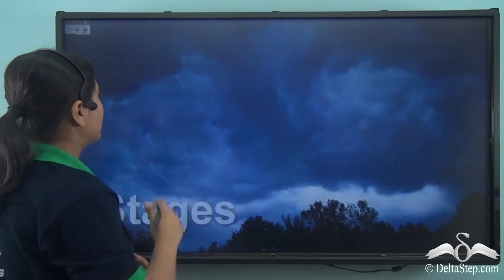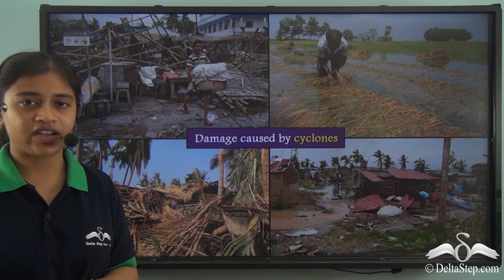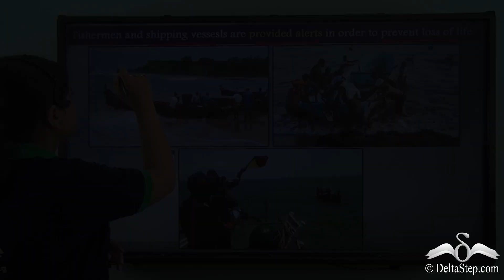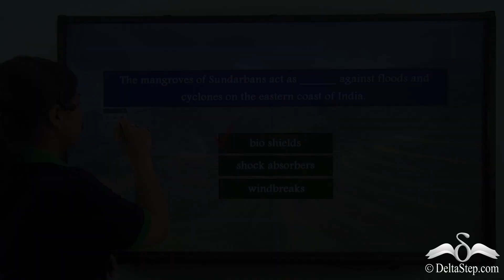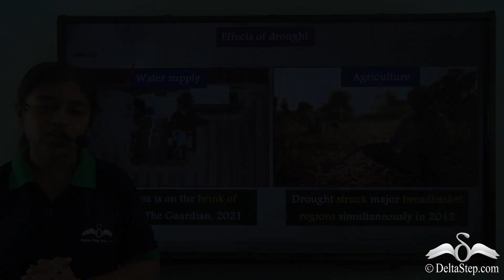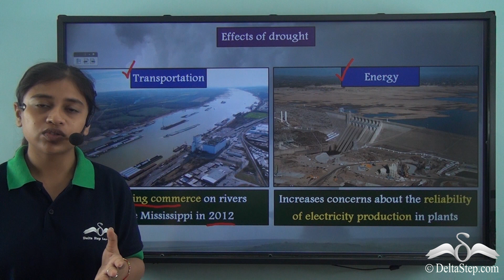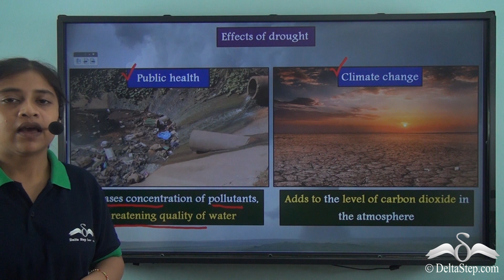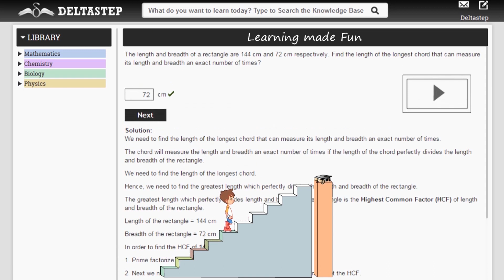Natural Disasters_Cyclones & Droughts